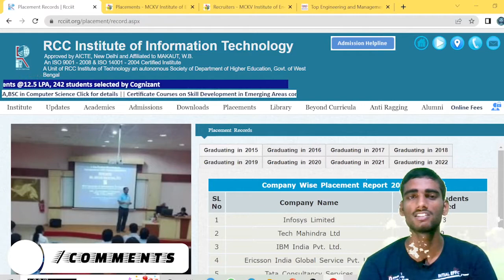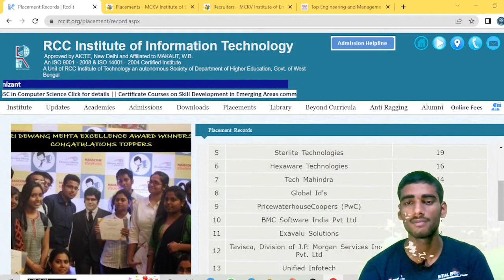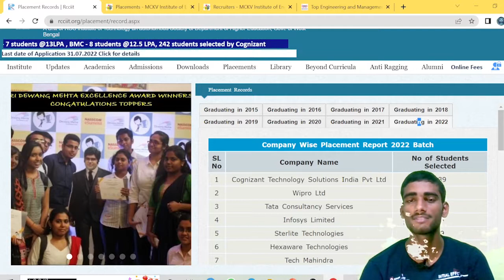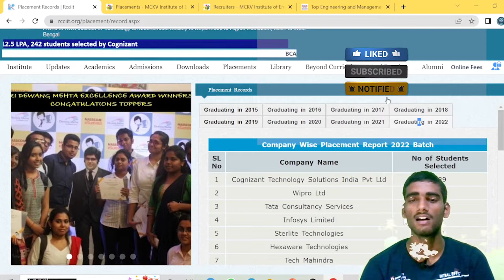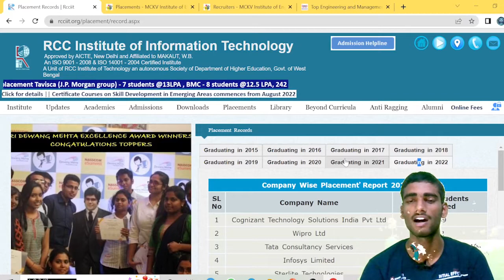Placement Details Of RCC Institute of Technology (RCCIT) ,kolkata😱 wbjee2022 wbjee 🔥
✅ For Admission related information :- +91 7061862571
✅For Direct Admission :